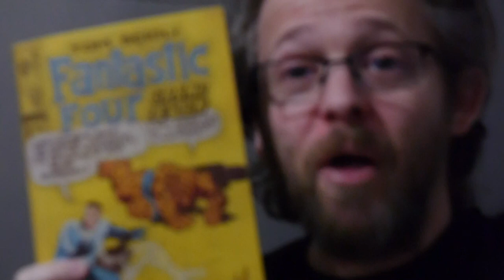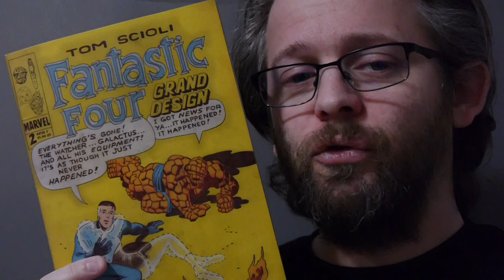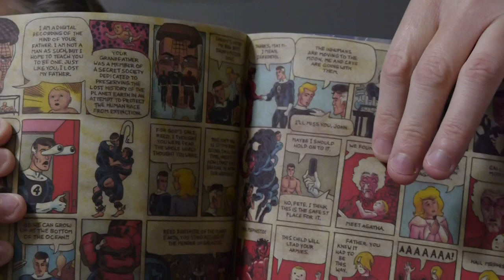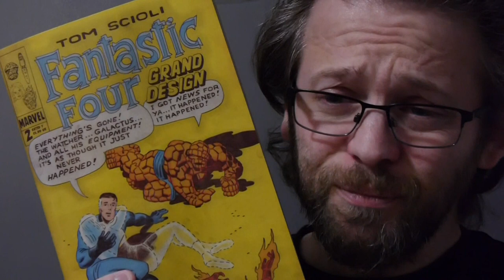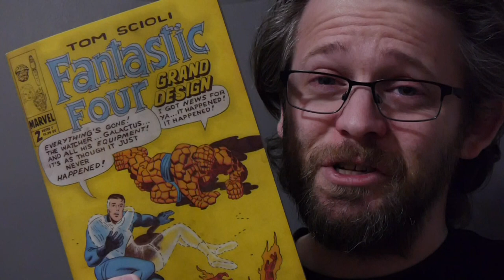Marvel Comics Review: Fantastic Four: Grand Design #2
The history of Marvel's first family wraps up taking us from Galactus to... the past!?

Story: Tom Scioli
Art: Tom Scioli